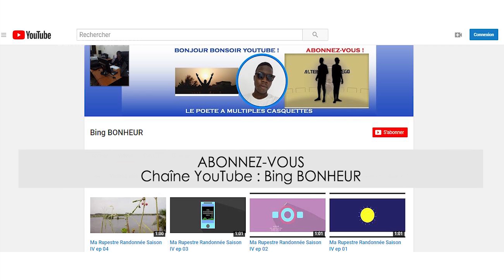MARR SAISON V_TEASER (BANDE ANNONCE)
Ma RUPESTRE RANDONNE SAISON 5 à partir du 29 septembre.
Ici, présentons brièvement KOUTAGO & MINIKI/département des Collines/Bénin